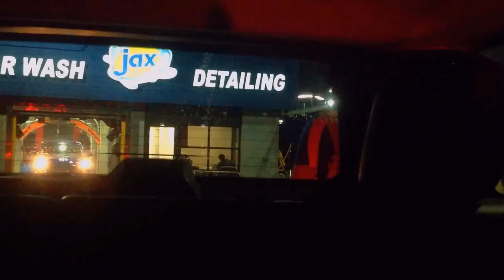jax car wash